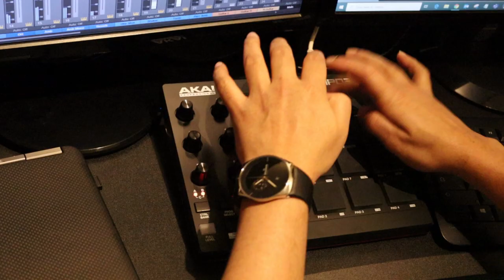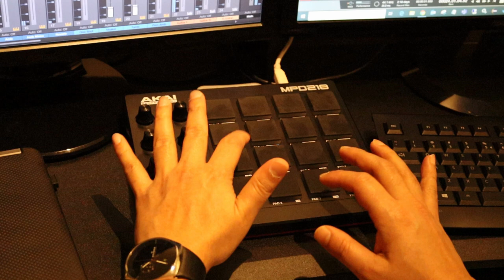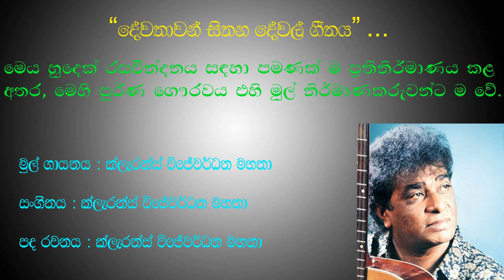"Dewathawan Sithana Dewal" Cover version by Nadis Suraweera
The original song from Clarence wijewardena and a song of Suseema teledrama. This cover version was just made for entertaining purposes/just for fun. Recorded at a home studio and no commercial purpose at all.